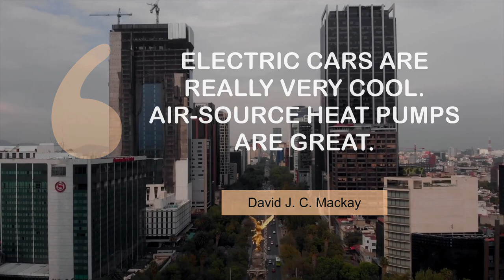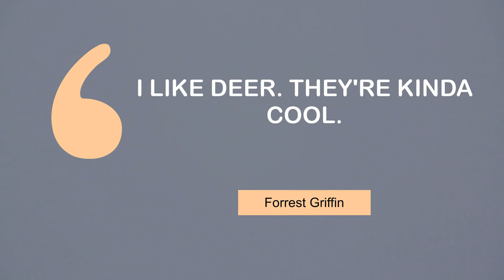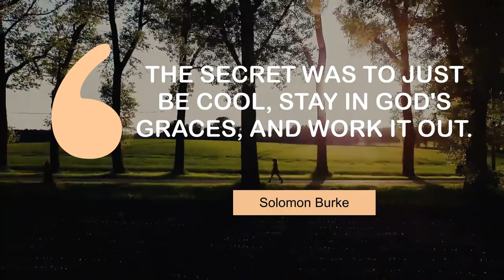Motivating Quotes on Cool | @MyMotivationMantra | Daily Motivation Dose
Popular quotes on Cool | Your Daily Motivational Mantra

00:00 Paul Newman is the personification of cool. - Burt Reynolds
00:25 Jail is definitely not cool. Education is. - Ja Rule
00:42 Electric cars are really very cool. Air-source heat pumps are great. - David J. C. Mackay
00:59 It was cool for a couple of weeks, but how much bad golf can you play? - John Goodman
01:16 I don't think having a conservative mind in 2012 is a cool thing. - Machine Gun Kelly
01:34 Meeting Ryan Reynolds was really cool, and Blake Lively. - Finn Wolfhard
01:51 I like deer. They're kinda cool. - Forrest Griffin
02:08 The secret was to just be cool, stay in God's graces, and work it out. - Solomon Burke
02:26 To create well I have to be in a good mood, happy and cool. - Marc Newson
02:43 I think you create your own hipness. - Peabo Bryson
03:00 I've never been cool - and I don't care. - Celine Dion

1 - Driving through Norway hills
2 - Statue in Kiev
3 - Trip through the city
4 - The misty mountains
5 - A view of the coast
6 - Surfers in the ocean(1)
7 - Flying drone
8 - A walk through nature
9 - A Road That Leads to the Sea
10 - Mountains in Cordoba
11 - Casino Estoril in Portugal